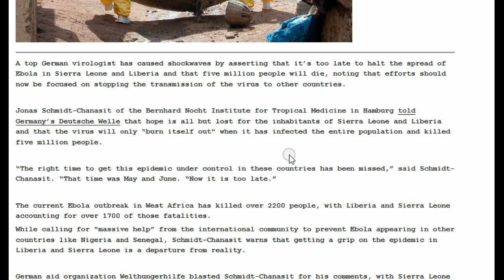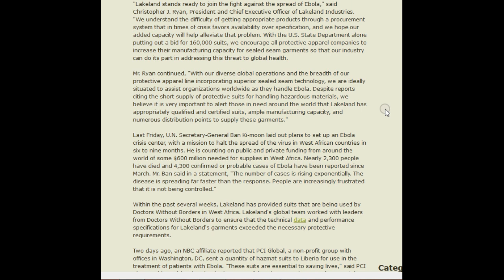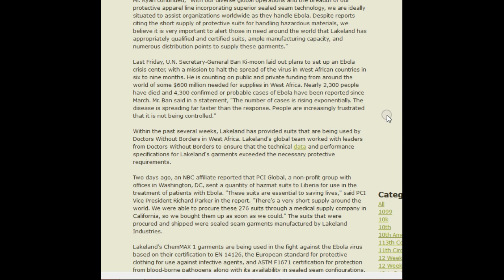Ebola - State Dept Orders 160,000 Hazmat Suits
Pretty grim news about Ebola today. A German Virologist claims it is to late to stop and 5 million people will die. Then a report about the US putting a bid for 160,000 hazmat suits to be used to protect healthcare workers.